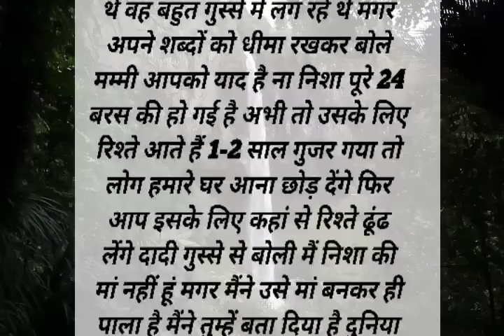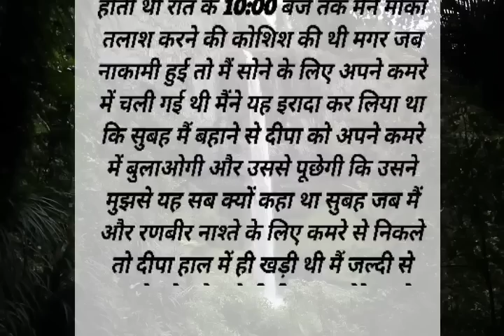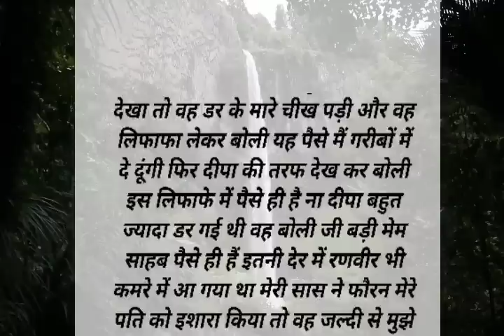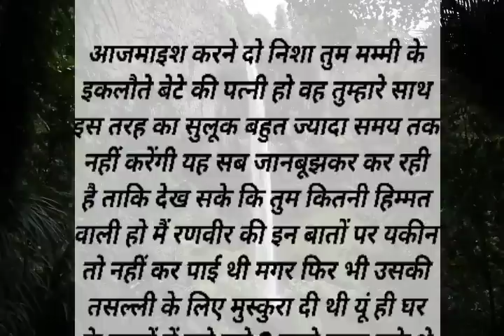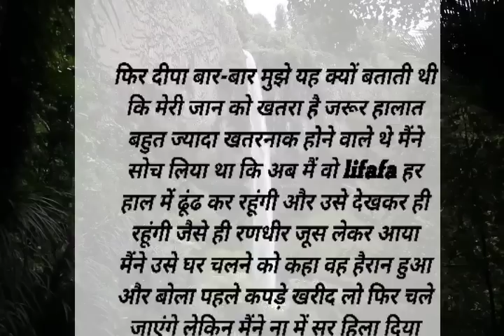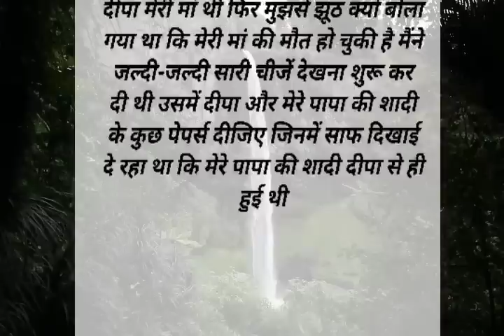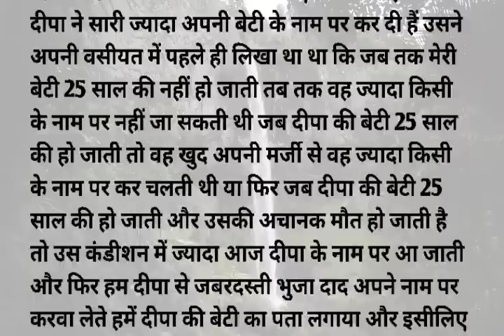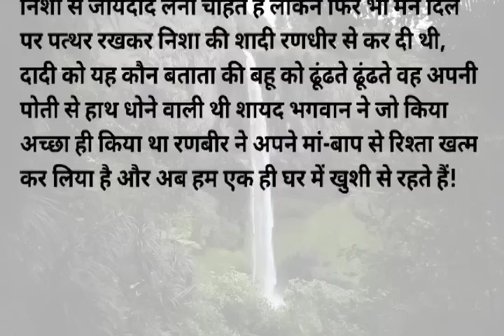एक बंद लिफाफे ने कैसे बचाई मेरी जान,,,, Heart touching story.